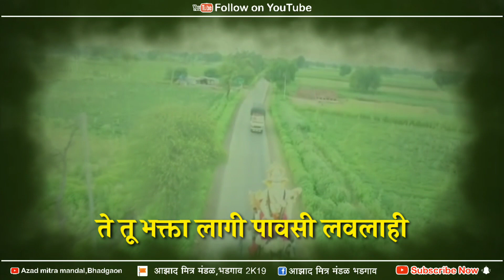Ganpati bappa new status #13 days left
on Aug 20, 2019
🙏नमस्कार मित्रांनो 🙏
*|| आझाद मित्र मंडळ,भडगाव जि. जळगाव ||*
आझाद चा राजा भडगाव चा राजा#